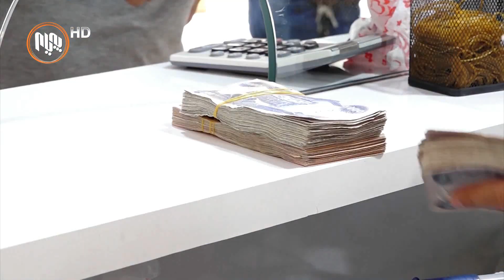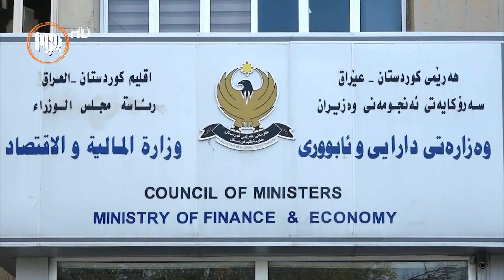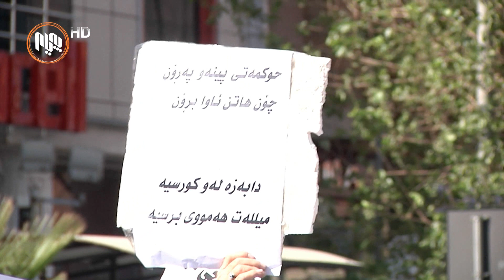بۆ ئەم مانگەش پێناچێت حکومەتى هەرێم کۆتایی بەلێبڕینى مووچە بهێنێت